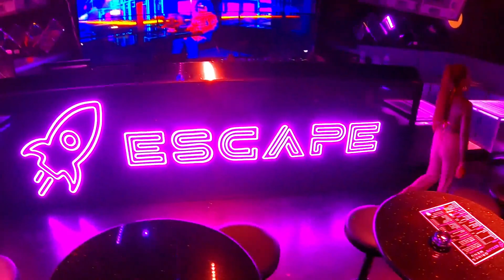Inside Pattaya's New Mega Club Escape on the Opening Night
We go inside Escape on the opening night. Pattaya's New Mega Dancing girl Club / Gents Club / Night Club with Prices.  If you would like to see more videos like this, please support this channel by clicking and buying a coffee, it really helps to make the videos YOU like to watch.
Escape Club  GPS location  12°55'55.1"N 100°53'08.7"E